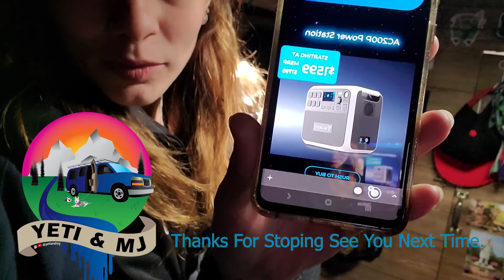Big UPGRADES Big Bills | Saving Money in Vanlife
We started vanlife with nothing but after a year of living offgrid with no power, we are finally able to start making the big upgrades! Of course, those big purchases can mean having no money for a bit, so what do you do in a broke vanlife? You find ways to keep yourself busy and save money like washing your own vehicle or building out your rig yourself!